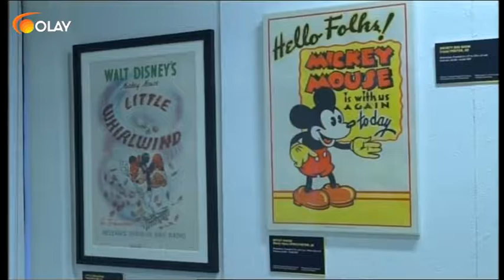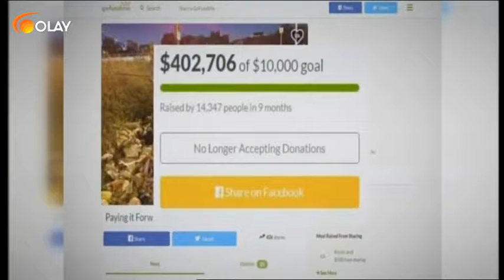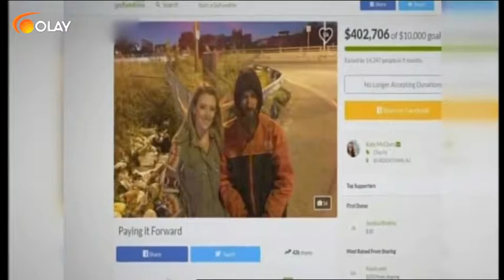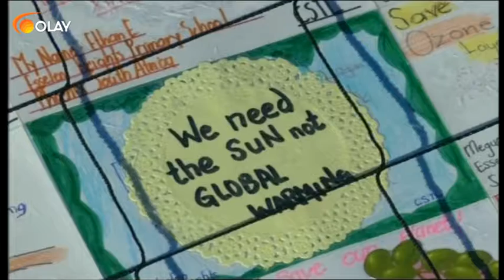Dünya Dönüyor - 19-11-2018